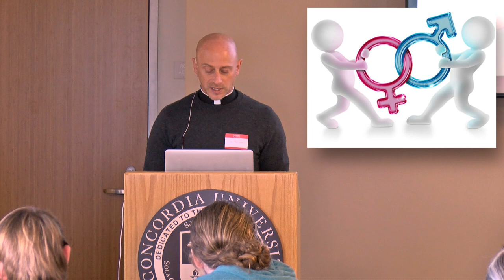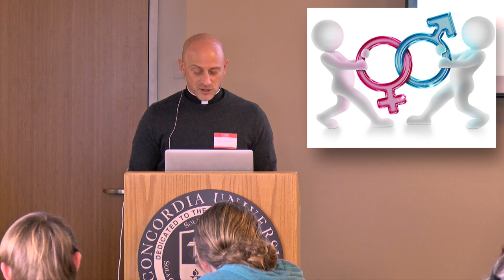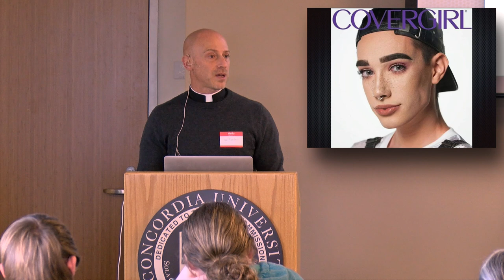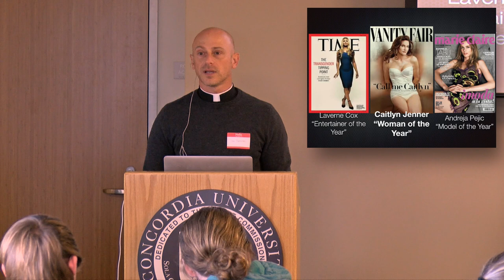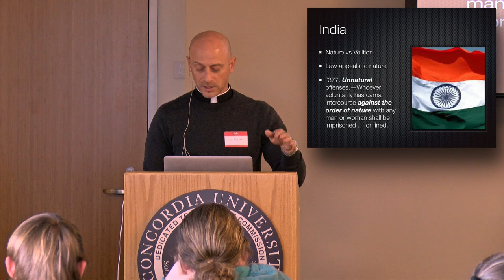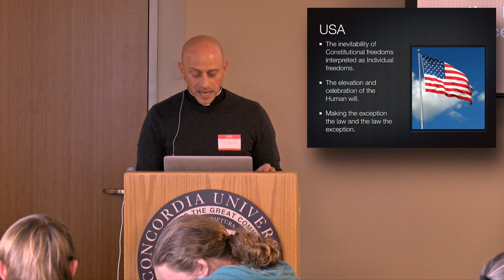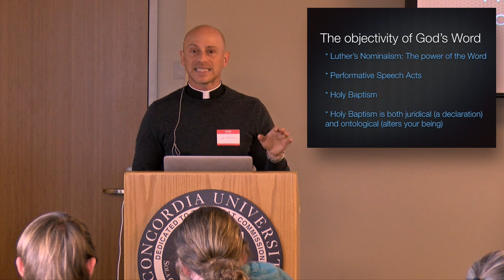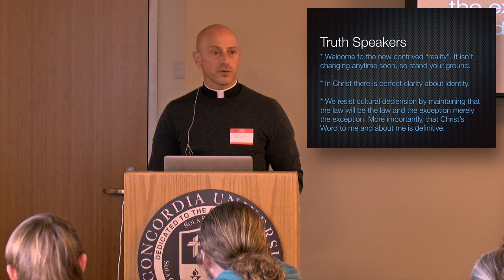We Confess...that gender identity is given, not chosen - Rev. Dr. John Bombaro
1. Discuss the ways in which “gender identity” is introduced, proliferated, normalized and celebrated.
2. What ideas and values are driving the normalizing of transgendering?
3. Does the transgendered individual really and truly become that reassigned sex (MTF or FTM) or do they fall into an altogether distinct category, namely the group of transgenders?
4. To what degree are parents formative in a child's learning masculinity and femininity? How so?
5. Does “gender reassignment” a ect one’s constitutive humanity or is it nearly cosmetic?
6. Why do you suppose men are 3.3 times more likely to undergo “gender reassignment” than women?
7. What are some of the dangers of elevating the human will as the greatest and highest power in the universe?
8. What makes God's word so powerful?
9. How is holy baptism de nitive for one’s personal identity?
10. Young ladies, are you concerned that the media and entertainment industries are lavishing former men with women's awards (“Woman of the Year”) or that natural-born women are yielding olympic and MMA awards and victories to transgendered persons (MTF) who dominate female athletics? If so, why? Does this constitute an attack on authentic womanhood and femininity?
11. What is your legal and civic obligation to gender unsettled persons? What is your Christian obligation to such persons? What does that look like in action?
12. How does your body factor into your basic human identity, your Christian identity, and your sancti cation?
13. Are there really 37 different “gender identities” or are these mere human constructs (made up)?

Pastor John Bombaro has served Grace Lutheran Church, San Diego, CA since April 2007 after planting St  Matthew’s Lutheran Church on Kauai. He undertook ministerial and academic training at Rutgers, Edinburgh, London and Cambridge. Dr. Bombaro has taught at Dickinson College, Messiah College and the University of San Diego and currently serves as a Navy Reserve Chaplain. John and Melinda have four children and a love for the Pacific and Mountain regions of the US.

Every summer for the last 16 years, youth have been immersed in the waters of their baptism at Higher Things conferences. On February 4, 2017 college students and young adults gathered on the campus of Concordia University - Irvine for an evening spent immersed in the confessing the faith, apologetics, and hearing how to bring the Gospel to people with a number of different worldviews.

Invest in Our Youth—The Higher Things® organization relies on the financial support from individuals and congregations to support our mission of Daring to be Lutheran.